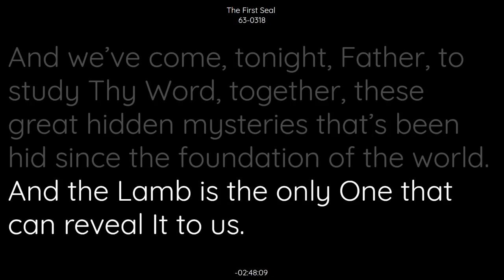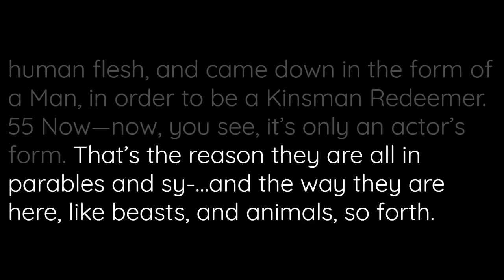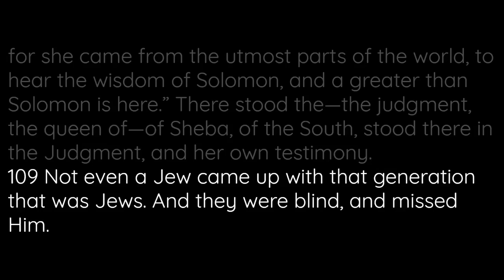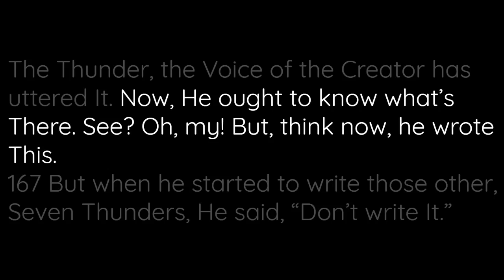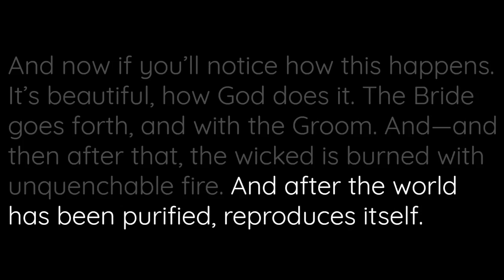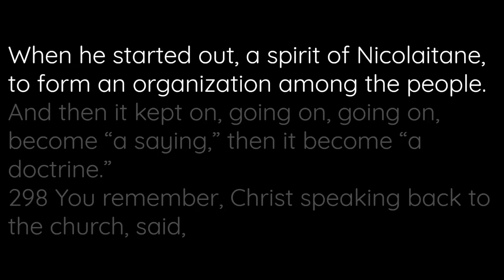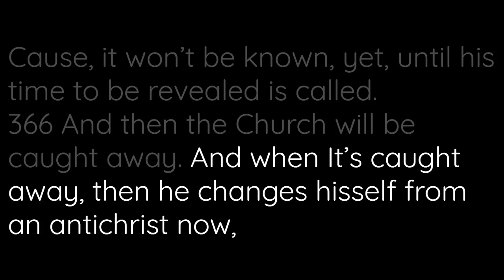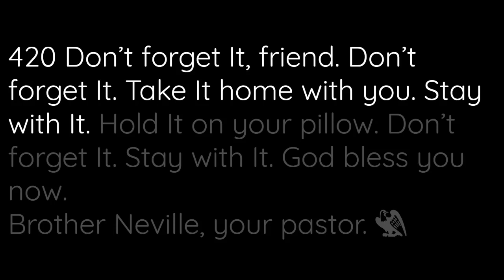63-0318 The First Seal | William Branham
63-0318 The First Seal | William Branham